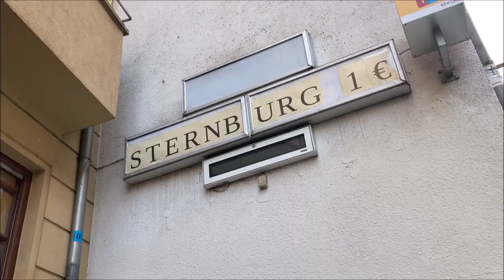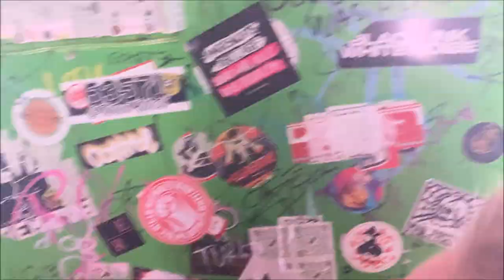SUMMER 2023 Vlog: MGK Concert, Exploring Charlottenburg Palace, and an 1-Person Dance Party!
Get ready for a rollercoaster of emotions, from the adrenaline-fueled concert experience to the awe-inspiring palace tour, topped off with a night of pure dancing joy. Don't miss out on this epic adventure in Berlin!